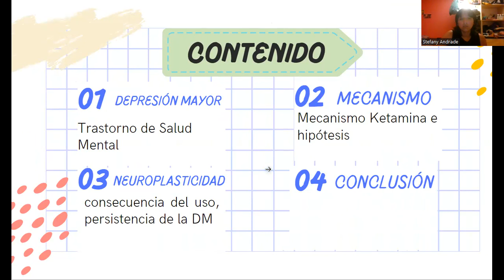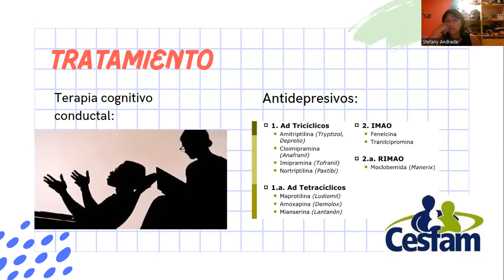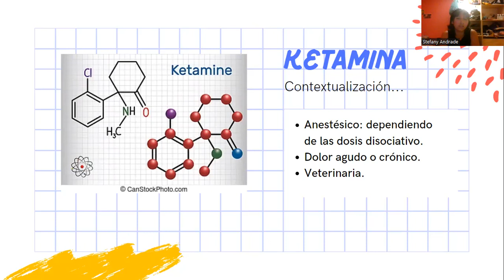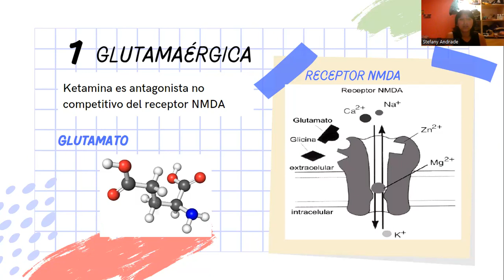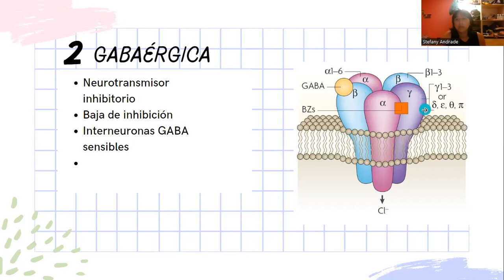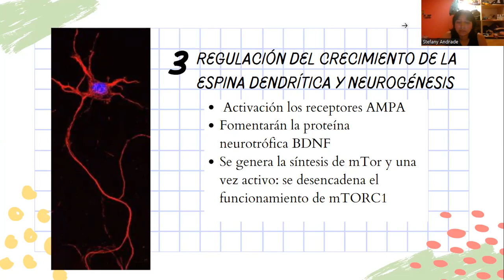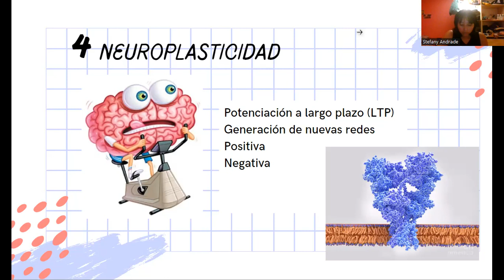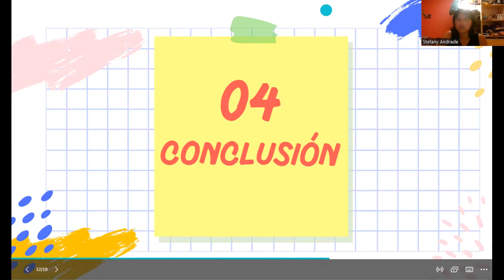Ketamina Novedoso Antidepresivo